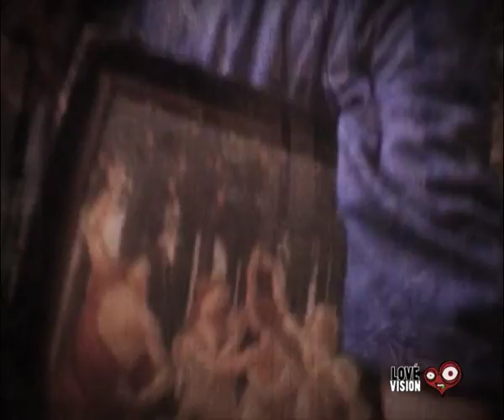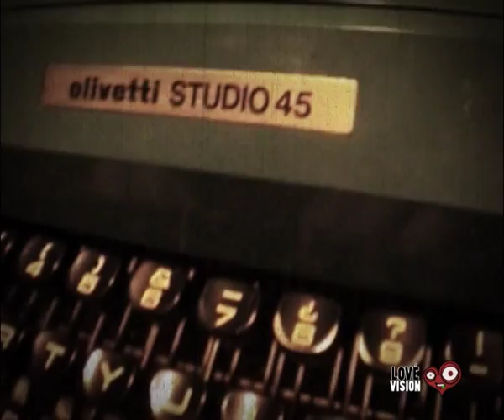(EGAMIVID006) VisionespanoramiK - Intereses - 2009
Artista: VisionespanoramiK

Título de la Obra: Intereses

Album: Pelusas (EGAMIREC014)

Año: 2009

Ref.: EGAMIVID006

Género: Hip Hop

Categoría: Videoclip

Descripción de la Obra: Videoclip perteneciente al proyecto "Pelusas" (Ref.: EGAMIREC014) de VisionespanoramiK. Para todos los interesados que se mueven ocultos por algo, que ejercen alguna autoridad o no sobre otras personas; que son cansinos, muy cansinos...

Trabajo Técnico: Grabación, mezcla y mastering por Jonay J.Lorenzo y VisionespanoramiK en elhabitaculoatemporal 2009. Letra por Sra.AlKantarilla aka Anibassia Vals y La Décima Agonía. Instrumental y scratches por DobleJotámbulo. Video por Individuo83 para Lovévision 2009.

- VisionespanoramiK

- Anibassia Vals AKA Sra. Alkantarilla

Licencia: Bajo licencia creative commons 3.0. Spain BY-NC-ND